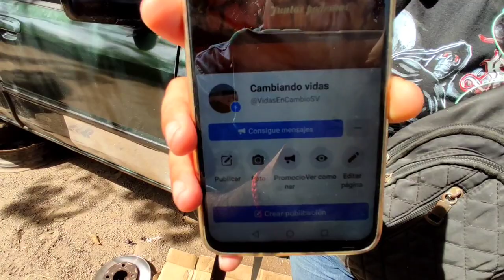Malas noticias nos tocó dejar el carro toxico y regresar el Día siguiente 😓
Hola soy Nay Santos yo solo vendo quesadillas,  tengo un sueño 🇺🇸🚂🛤pero Dios tiene otros planes para mi aquí.
intagram  @nay_santos_april
tik tok principal  @oficialnaysantos
            respaldo @ naysantos406

Redes de Mau perfum
@mauperfum  instagram
@mauperfum tiktok

Quieres ayudar escríbenos al correo

Quieres apoyar  el canal o algún caso los puedes hacer mediante estás cuentas .

número  de cuenta  del banco agricola
Nelson Adonay Contreras Santos
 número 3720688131